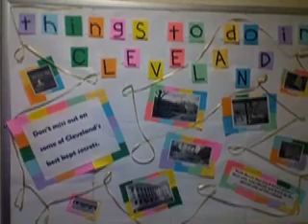Camel Mammal - 18th Floor Bulletin Board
This is the first hit song from the new group Camel Mammal, straight from the Fenn Tower music scene in Cleveland, Ohio.  Be sure to check out their other videos coming soon!